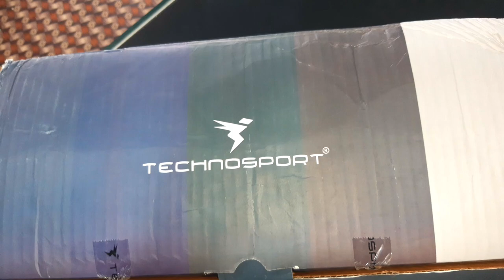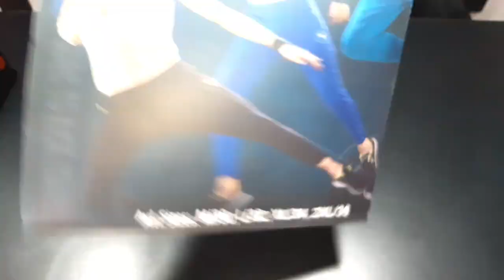Drifit Trackpant /drifit lower/trackpant for gym/trackpant for men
Hii
I am Harsh shrivastava Welcome to our youtube chanel Fashion Cottage

नमस्कार दोस्तो
आज में आपको इस वीडियो में बताऊंगा drifit lower के बारे मे ,ये branded lower है । ये वीडियो retail के लिए है । तो कोई भी customer 1pcs भी मांगा सकता है।

Dosto aap vidoe ko dekhiyega or achhi lage to ise like kijiyega. Agar apka koi sawal hai to ap mujhe comment bhi kar akte hai.me apke comment ka reply dene ki poori koshis karunga..